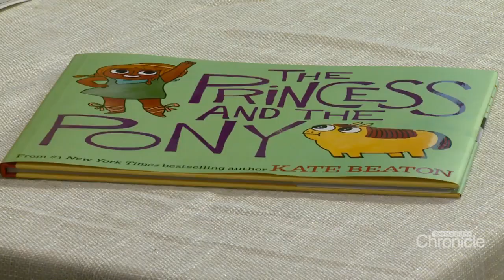Thursday, March 31st: On the Town with Eddy the Comfort Pony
The newest member of the Manchester Mounted Patrol